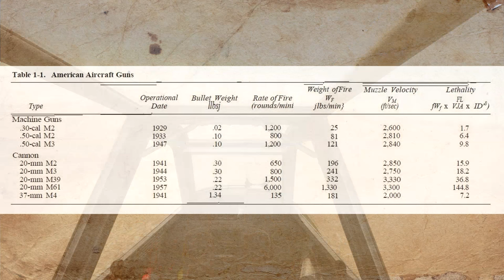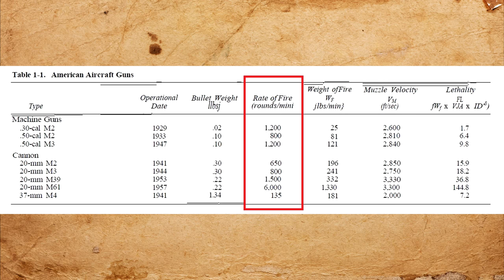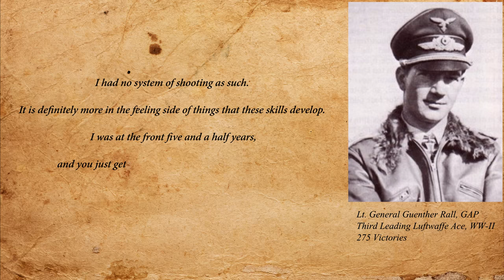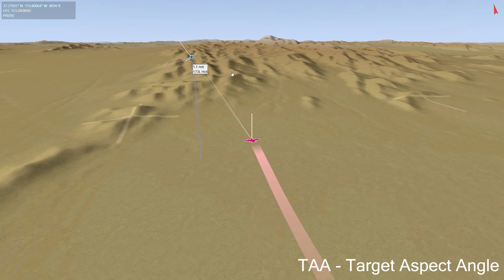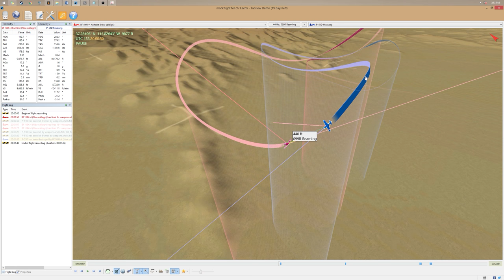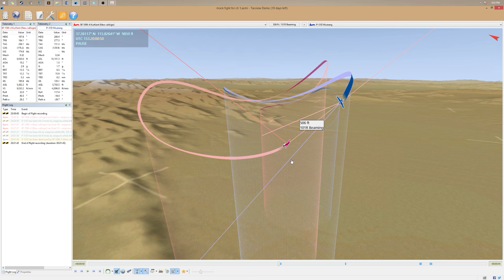Fighter Combat Tactics and Maneuvering: Guns and Gunnery 1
The first part in a many part series covering Robert Shaw's Fighter Combat Tactics and Maneuvering from cover to cover. Sit back and enjoy as I regurgitate more aerial combat knowledge than you ever wanted.